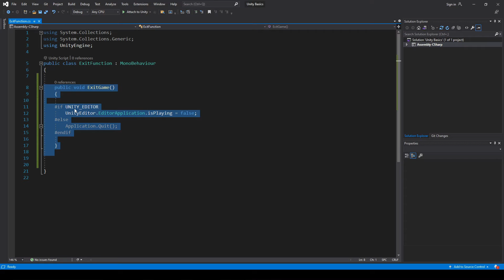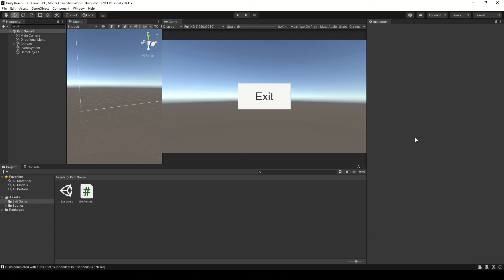How to make a BUTTON CALL A FUNCTION inside a Script in Unity - EXIT GAME BUTTON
In this video we see how to make an exit button in Unity, the idea is create a system to quit game by pressing a button from the user interface. This video is a remake which includes a way to quit the application even if you are in the Unity Editor, in the old video, when the button was pressed in the game mode nothing happened, with this new code we also exit the game mode which allows us to test the function without the need to compile.

//This is the begin of the "Exit Game" function that calls the button
//Copy and paste into some control script of yours
//be sure your script is present in the hierarchy
/// Adapt the content of this video to your needs
public void ExitGame()

if UNITY_EDITOR
        UnityEditor.EditorApplication.isPlaying = false;

//End of the "Exit Game" method

Watch the following repository where I'll be sharing solutions and examples for Unity